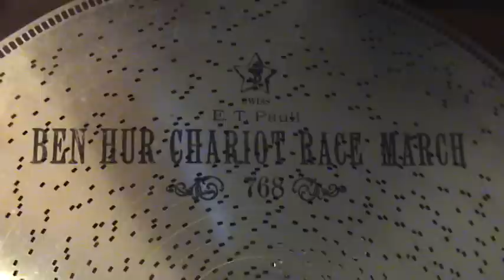"Ben Hur Chariot Race March" By E.T. Paull Played On Stella 17" Grand Console Music Box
Here is a real favorite march by E. T. Paull played on my Stella 17 inch Grand console music box.  This is "Ben Hur Chariot Race March" and the arrangement features a lively tempo which I enjoy.  I restored the entire movement myself and both combs have all of their original teeth - a scarce attribute with Stella music boxes due to their complicated design which, sadly, was prone to breaking teeth in the combs.